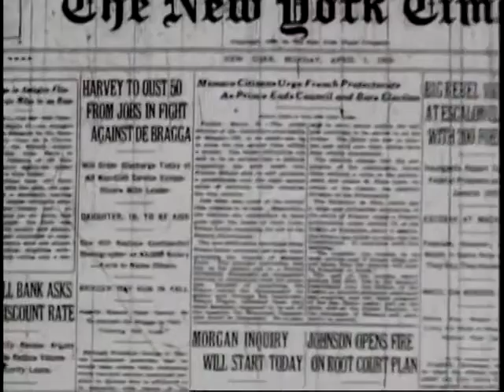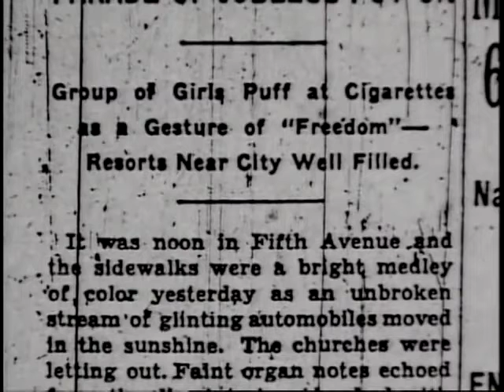How Edward Bernays Hooked Women To Cigarettes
Documentary: Century of the self ep.1
🌙We are trying to build an international community, that is globally aware of the events that are unfolding. We really need to be united in the end of time.

Followers of Sh. Hamza Yusuf, Sh. Dr. Umar, Sh. Yahya Rhodus, Seekers Guidance, Zaytuna College, Sh. Abdal Hakim Murad, Cambridge Muslim College, Al Maqasid, Sh. Yahya Rhodus, and many more.